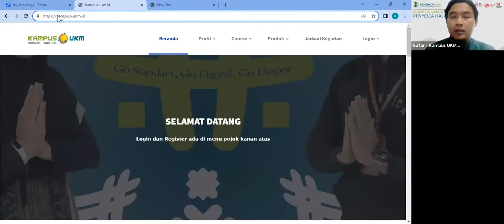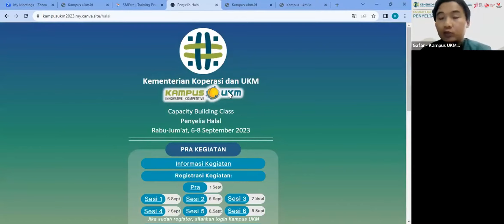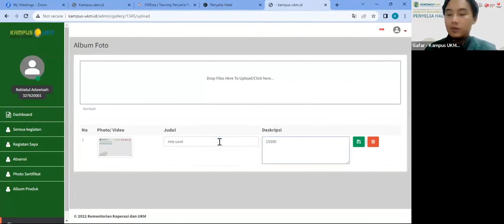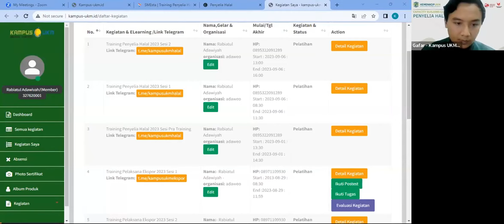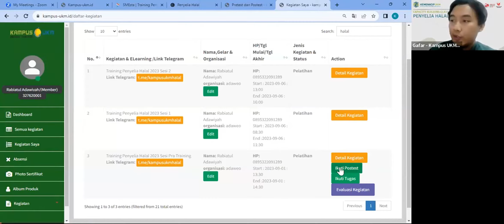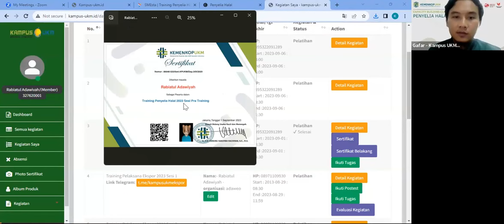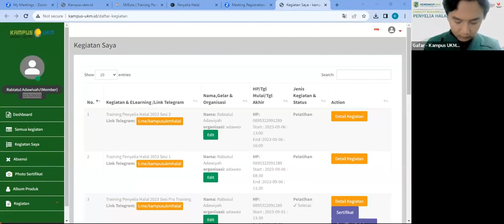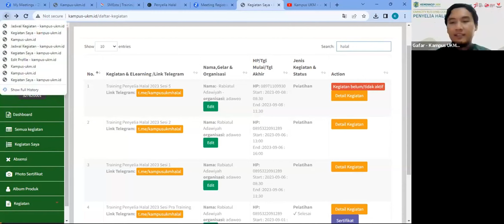Panduan Penggunaan Kampus UKM (Learning Management System Kampus UKM)